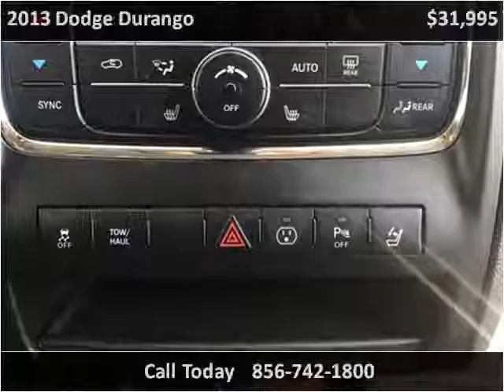2013 Dodge Durango Used Cars Gloucester City NJ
This 2013 Dodge Durango is available from C.W. Clarke Auto.